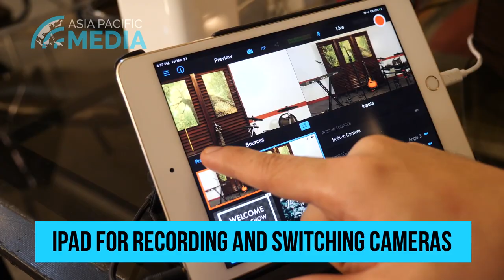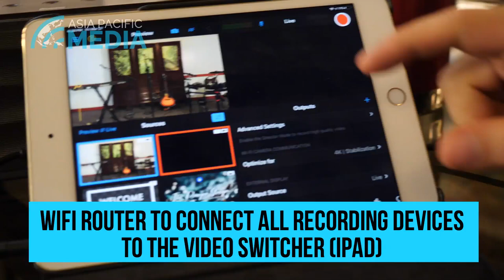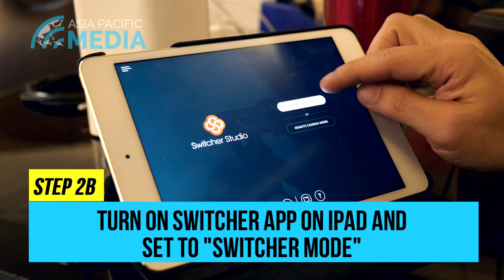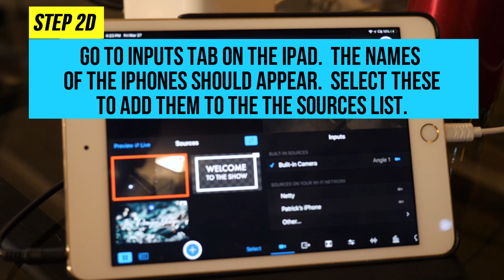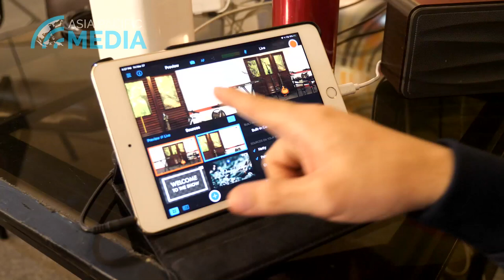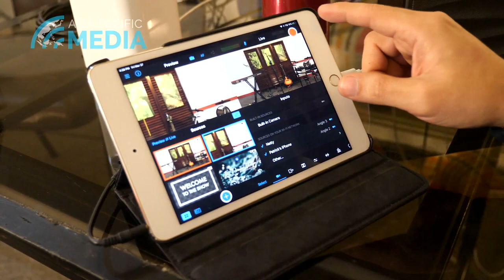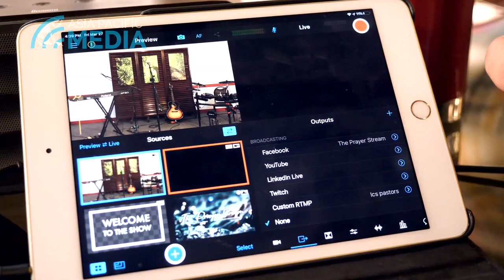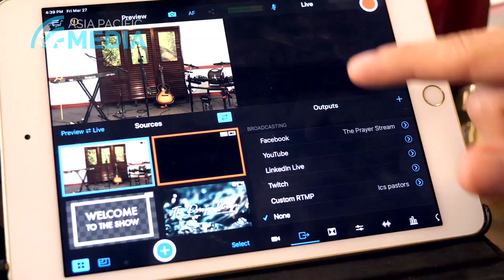Streaming and Recording with Multi-cam Using Switcher App for IOS